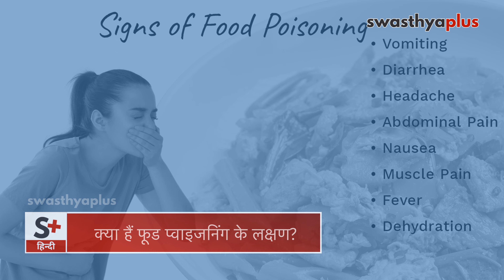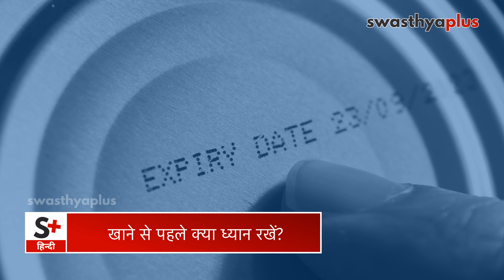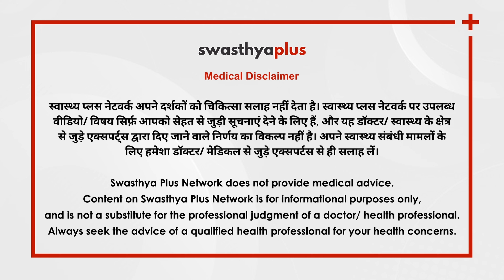कैसे होता है फूड प्वाइजनिंग? | Food Poisoning in Hindi | Symptoms & Treatment | Dr Vinisha Chandra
फूड प्वाइजनिंग दूषित खाने से होने वाली बीमारी है जो बैक्टीरिया, वायरस या किसी अन्य रोगजनकों से हो सकती है। ज्यादातर लोग अपने आप ठीक हो जाते हैं, लेकिन कुछ गंभीर रूप से बीमार हो सकते हैं। फूड प्वाइजनिंग के मामले ज्यादातर गर्मी में देखने को मिलते हैं। आइए जानते हैं डॉ विनीशा चंद्रा से इसके लक्षण, कारण और बचाव के बारे में।

फूड प्वाइजनिंग होने का क्या मतलब है? (0:00)
क्या हैं फूड प्वाइजनिंग के लक्षण? (1:07)
कैसे होता है फूड प्वाइजनिंग? (3:48)
फूड प्वाइजनिंग का इलाज (7:03)
खाने से पहले क्या ध्यान रखें? (8:13)
फूड प्वाइजनिंग होने से कैसे बचें? (12:17)
फूड प्वाइजनिंग के दौरान कैसा भोजन करें? (13:56)

Food poisoning is a foodborne illness caused by consuming contaminated food or beverages. It occurs when infectious organisms such as bacteria, viruses, parasites, or their toxins contaminate the food we eat. What are the symptoms of Food Poisoning? How to treat & prevent Food Poisoning? Let’s know from Dr Vinisha Chandra, a General Physician.

What is Food Poisoning? in Hindi (0:00)
Symptoms of Food Poisoning, in Hindi (1:07)
Causes of Food Poisoning, in Hindi (3:48)
Treatment of Food Poisoning, in Hindi (7:03)
How to maintain Hygiene while eating? in Hindi (8:13)
Prevention of Food Poisoning, in Hindi (12:17)
What to eat to recover from Food Poisoning? in Hindi (13:56)